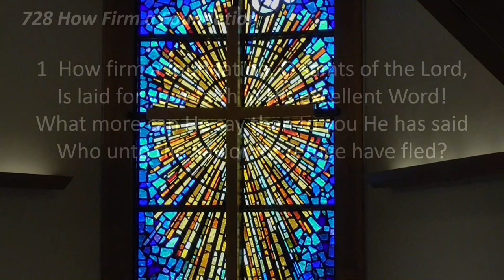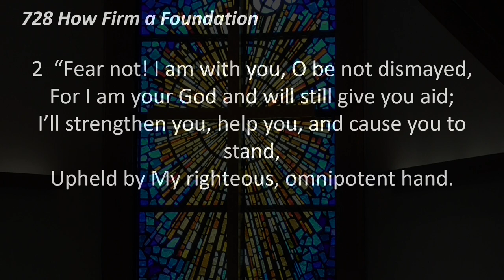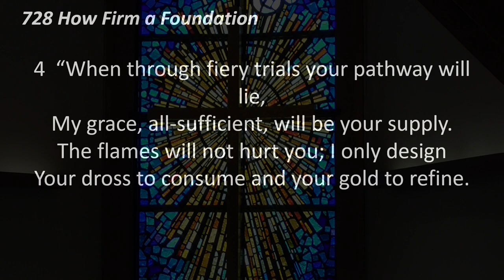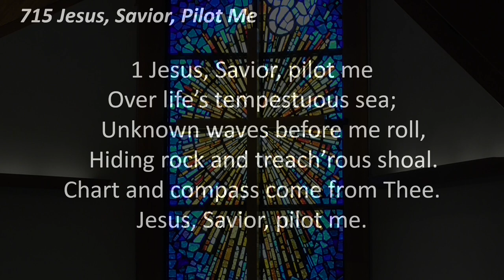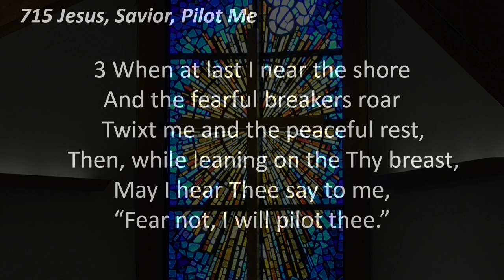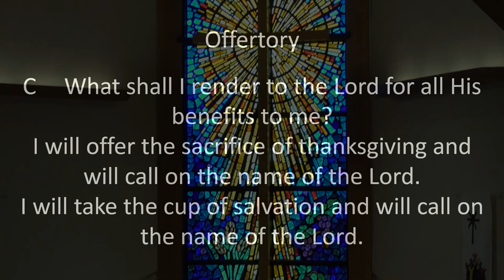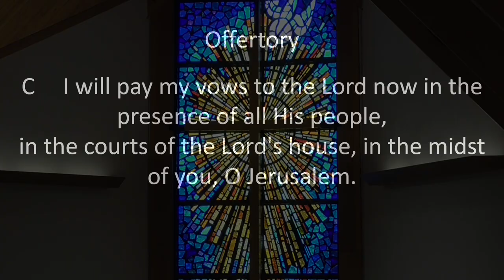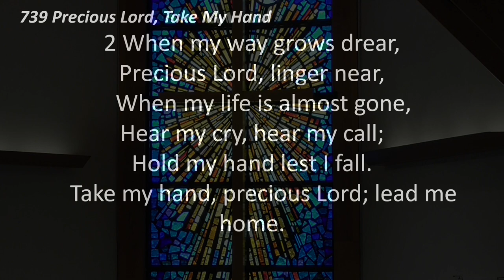"Faith over Fear" - August 13th, 2023